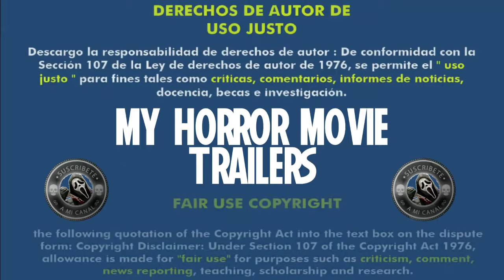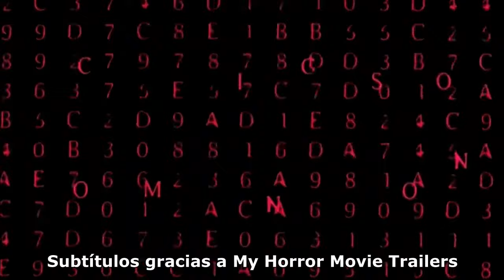Long Time Dead (Muertos del Pasado) (2002) (Trailer HD) - Marcus Adams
Título original:    Long Time Dead

Año:    2002

Dirección:    Marcus Adams

Guion:    Eitan Arrusi, Daniel Bronzite, Chris Baker, Andy Day

Reparto:    Joe Absolom, Lara Belmont, Melanie Gutteridge, Lukas Haas, James Hillier, Alec Newman, Mel Raido, Marsha Thomason, Tom Bell

Fotografía:    Nic Morris

Compañías:    Working Title Films, The Film Council, WT2. Productor: James Gay-Rees

Sinopsis:    Londres, 2001. Un grupo de estudiantes en una fiesta se desafían mutuamente a jugar con una oüija. Lo que empieza como una broma se convierte enseguida en una experiencia inquietante: el vaso deletrea el mensaje "todos mueren". Liam es el que peor se lo toma; sale huyendo de la habitación y se refugia en el tejado. Su novia Annie consigue calmarle un poco y luego le deja para ir a buscar su inhalador. Un momento después Liam ve el cuerpo achicharrado de Annie que rompe el techo de cristal y va a estrellarse contra el suelo del salón donde estaban celebrando la fiesta. Destrozados por lo sucedido, Liam y sus amigos se retiran para descansar. A media noche los despierta Webster. Ha descubierto algo en el video que grabaron en la fiesta: una visión aterradora de Annie huyendo de algo, perseguida por una sombra de la que apenas se distingue nada...